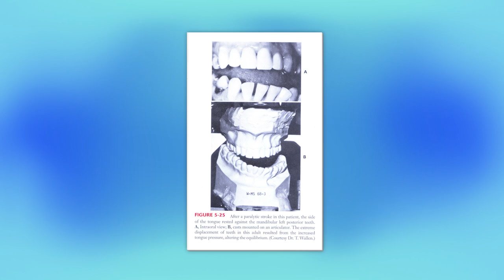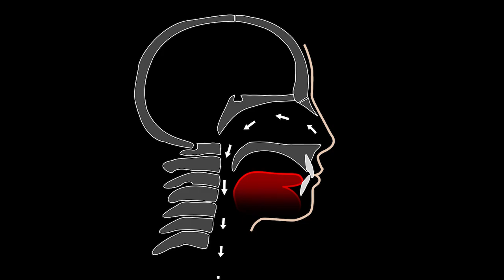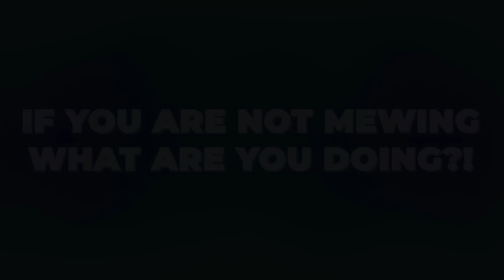The Science Behind Mewing: Mewing Fact or Fiction?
Is mewing fact or fiction? In this video, we explore the science behind mewing, its effectiveness, and the misconceptions that surround it.

Our mission is simple: fight for truth, not dogma. The orthodontic profession often overlooks fundamental questions—such as the nature vs. nurture debate in facial growth. Instead of calling for endless new studies, we believe in revisiting the evidence that already exists, analyzing it fairly, and asking the difficult questions that can no longer be ignored.

At the heart of this movement is prevention. By focusing on posture, tongue position, and functional growth guidance, we aim to help people improve health, aesthetics, and quality of life.

We strive for prevention.

To support us, do so directly here, or get the app!

The App!  Try these exercises, see if you can become a better version of you!

If you want to engage with Prof John Mew directly you can communicate with him Please understand that he is 97 and all that this implies.

📝•Craniofacial dystrophy. A possible syndrome? (Scientific Paper)

Evidence for Orthotropics ➡
🖼️•Before & After John Mew's Orthotropic Patients

Orthotropics, founded by Dr. John Mew,  is a branch of orthodontics focused on guiding natural facial growth for optimal function and aesthetics. "Mewing," a related technique, is also attributed to the Mew family.

This channel is part of the International Association of Facial Growth Guidance

A non-profit organisation that aims to raise awareness of alternative orthodontic methods, with the ultimate aim of prevention.